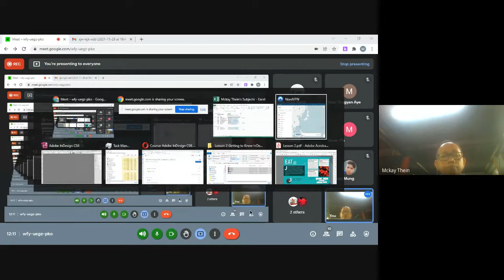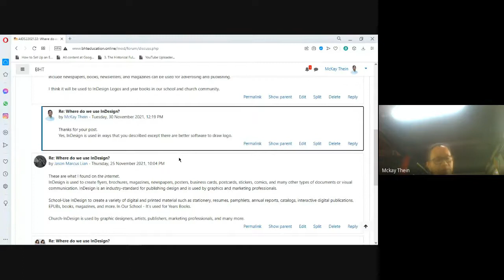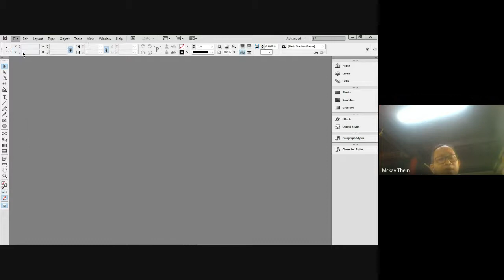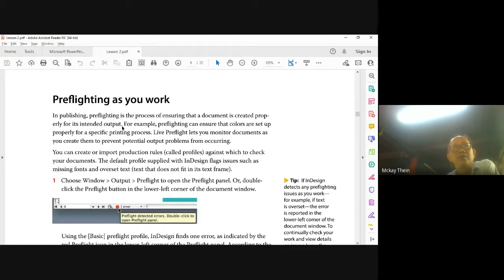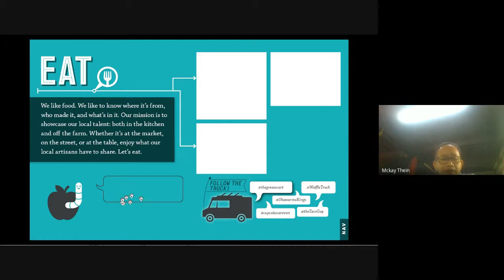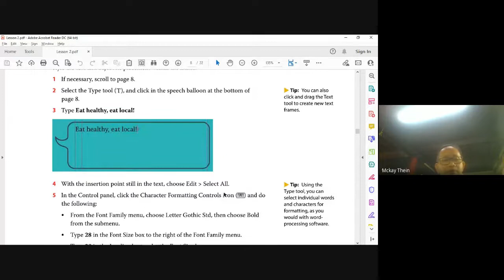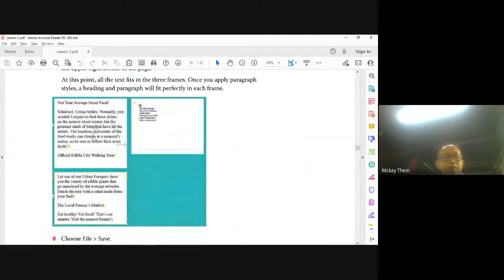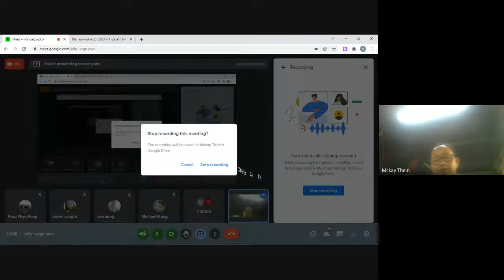Week 3 Class 1 Video (InDesign)